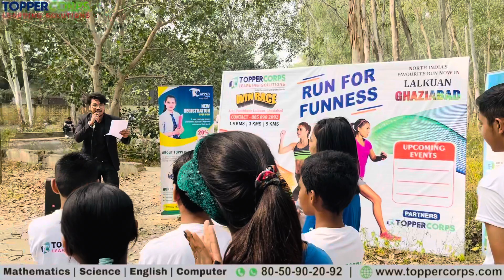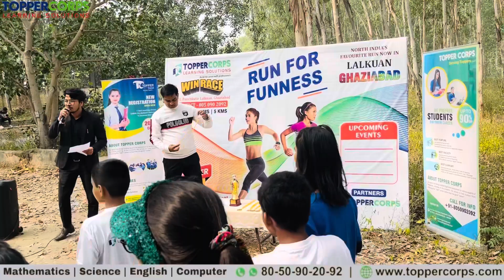1.6 KM RACE AT LALKUAN GHAZIABAD BY TOPPER CORPS STUDENTS | Winner HIMANSHU RAJPOOT | Marathon Race